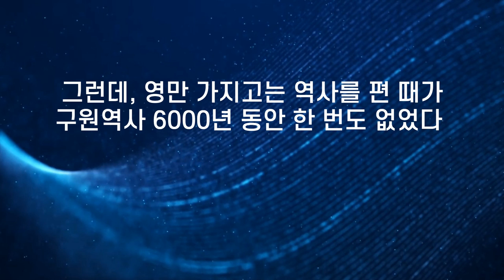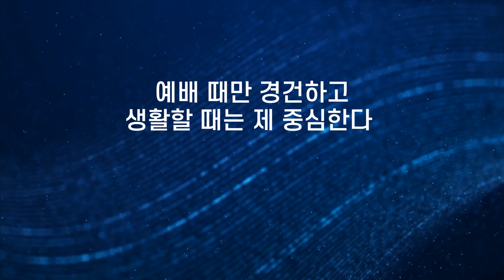JMS 주일말씀 정명석 목사 설교 또 내게 배워라 기독교복음선교회